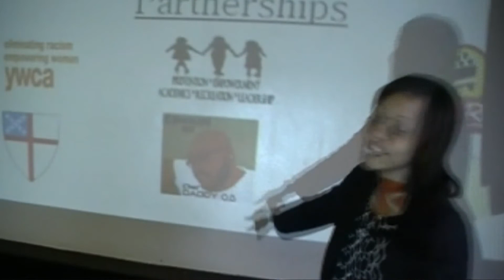THE YWCA (YCEP) AWARDS DINNER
THE YWCA (YCEP) AWARDS DINNER. HARLEMLANESRADIO.COM DA PRESS. BBBBAAABBBYYY HIP HOP CUISINE STAND UP. COOK BOOK COOMING SOON GOD WILLING...CHEF DADDY O.G.